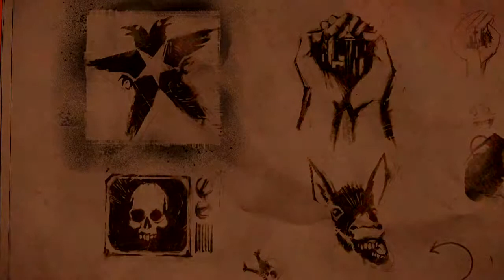Infamous Second Son walktrough part 11